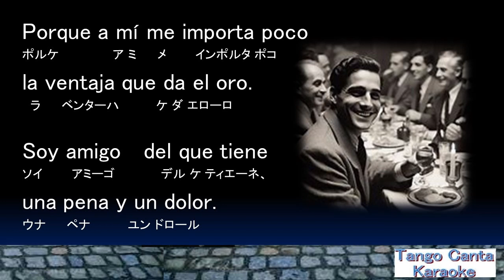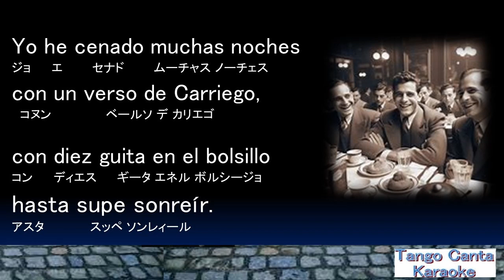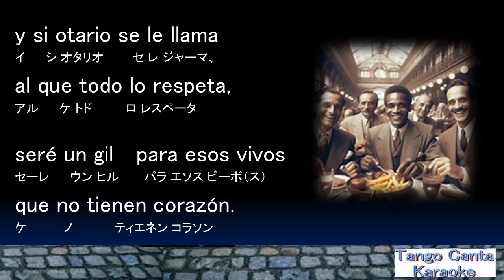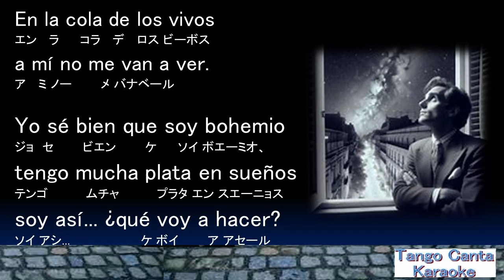ホームカラオケ練習 Bien Bohemio (karaoke)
Bien Bohemio · Leonardo Lotitto
Bien Bohemio